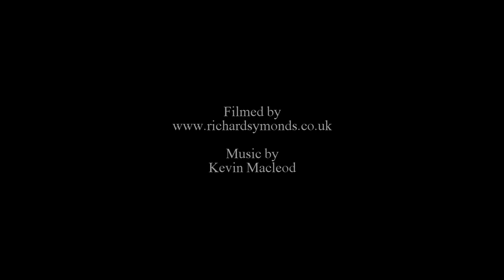Elephant meets my GoPro..... I think he liked it!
Elephant stumbles across my GoPro Hero4 in South Africa and I think he rather liked it! ;-)